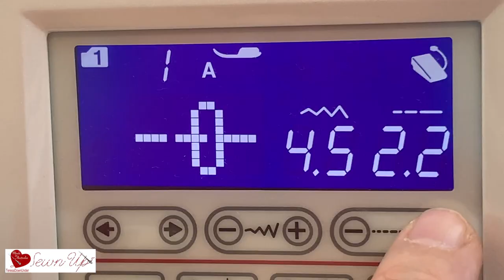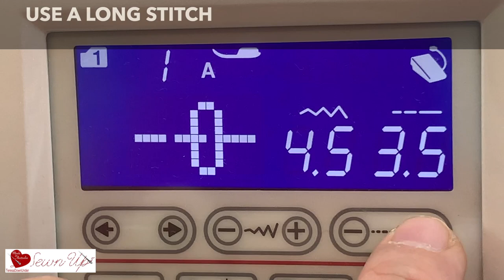Quilt-as-you-go without sashing video tutorial - Turnabout patchwork QAL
Quilt as you go makes assembling the quilt into a top easier for larger quilts.